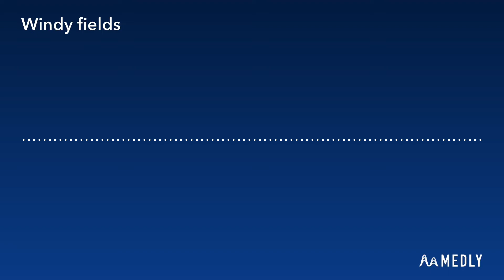Windy Fields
An original field theme I just decided to make

I put some melodies I made in the past in this theme

Idrk I just felt like posting this haha